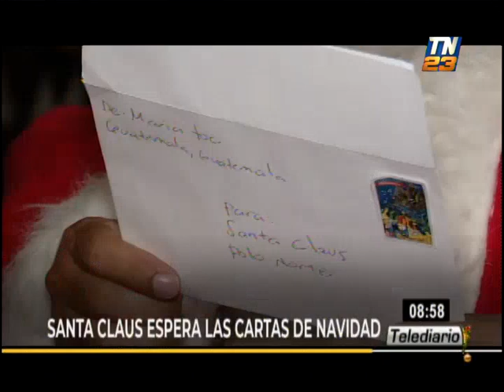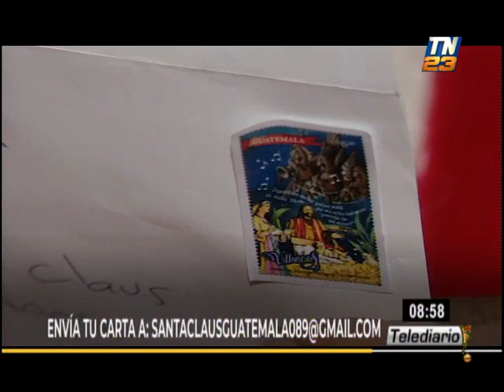Envía tu carta a Santa Claus de esta forma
La sede de Correos de Guatemala recibe las cartas de las niñas y los niños de nuestro país. Pequeños también pueden comunicarse por correo electrónico.